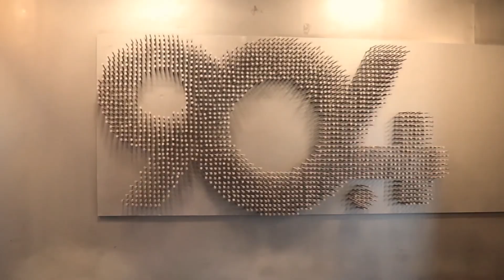Local Bus | Chokkor Bokkor | Ep-65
Chakkar Bakkar is basically a comedy show directed and presented by Shifat (RJ). It airs every Monday. The host is accompanied by another guest and presents various interesting and current affairs in a humorous manner. And the interesting thing is that the program is presented in Dhakaiya local language. The main purpose of the event is to entertain the audience. And keep everyone smiling. With this arrangement common people can easily find the link of their life.

Content Topic Keywords:
local bus
Dhaka Local Bus
Bus Experience
Bus Simulator
Local Bus Fun
comedy show 2023
Chokkor Bokkor